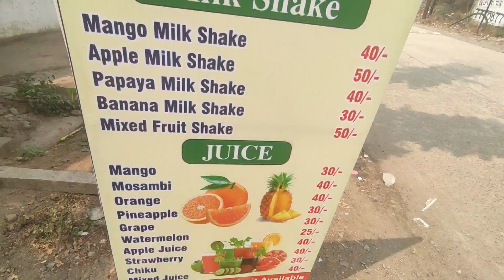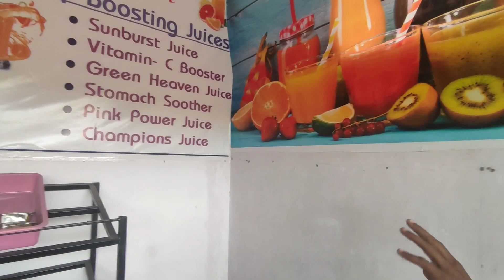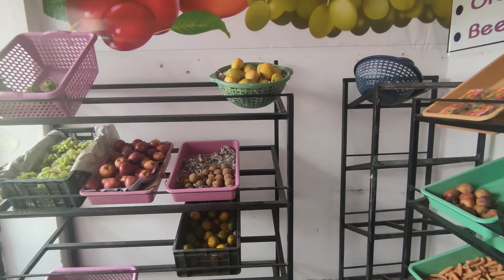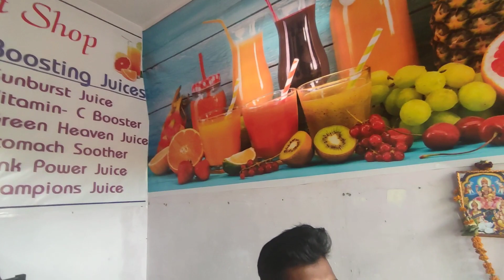Friends Fresh Fruit Juice🍹only Rs30/- Famous Juice Shop in Nagpur juicewrld 😍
Vlogging gadgets